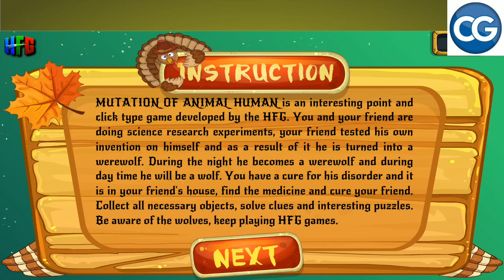[Walkthrough] Can You Escape this 42 Games level 36 - Mutation animal human - Complete Game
This is a video of Can You Escape this 42 Games level 36, Mutation animal human walthrough. This is also the solution for all Can You Escape this 42 Games.